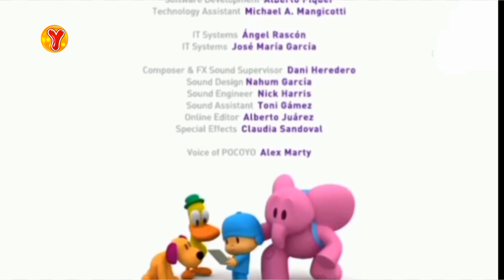Yumurcak TV - Logo Değişim Anı + Reklam Kuşağı (24.12.2022)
Bu videonun yapımında bana yardımcı olan @RuzgarJenerik'e teşekkürlerimi sunuyorum.